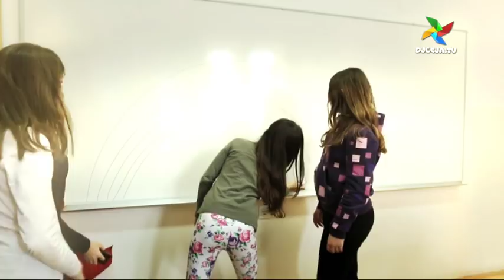Dječja TV - najbolje dječje pjesme - glazbeni hitovi 02